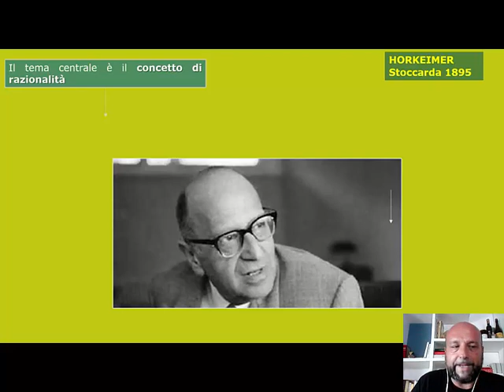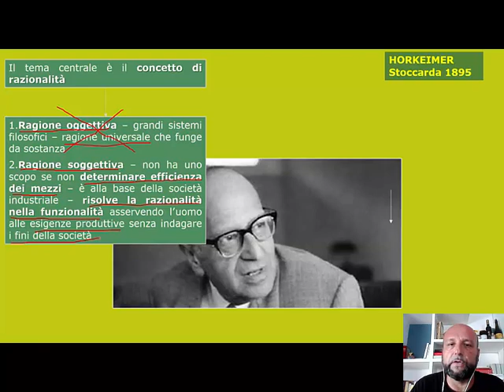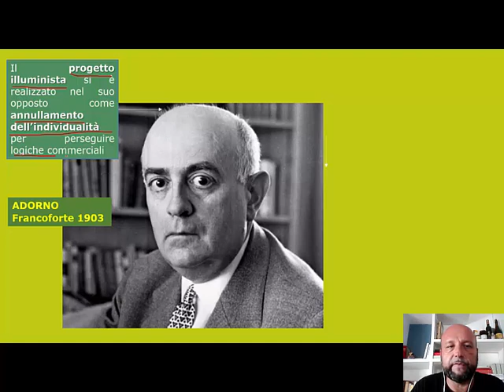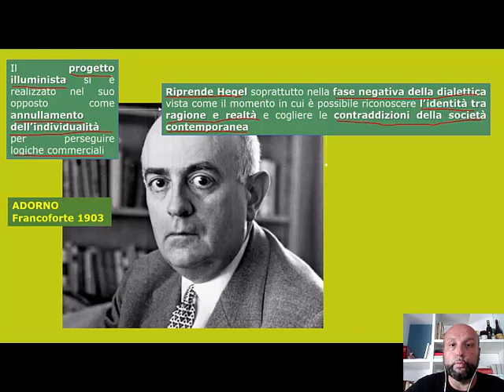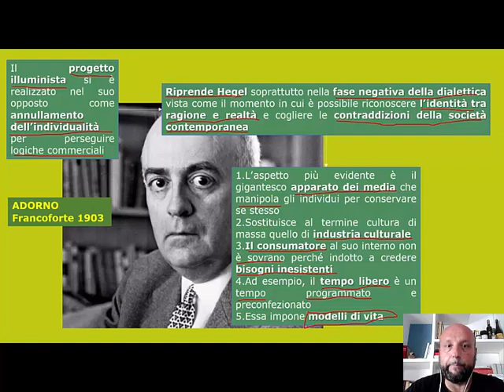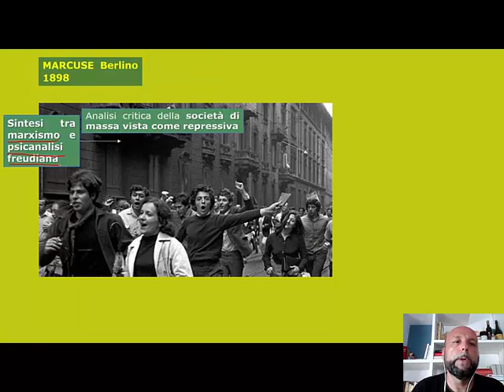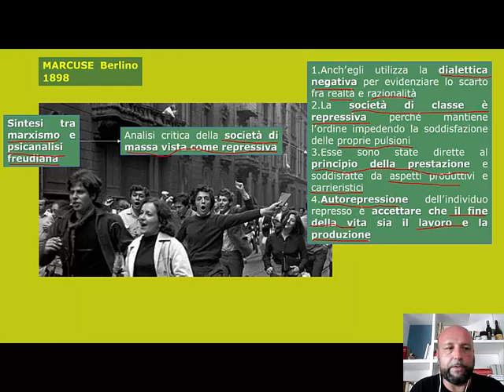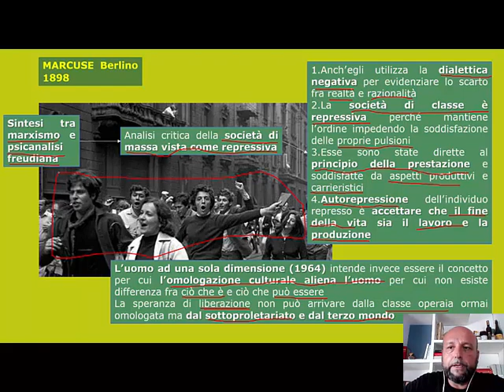La scuola di Francoforte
Breve e sintetica videolezione sugli aspetti principali della scuola di Francoforte